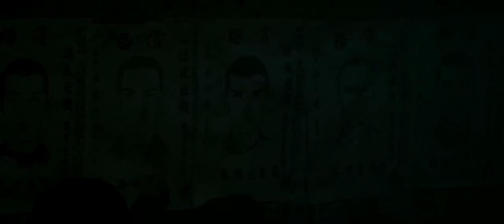The Guillotines Official Trailer 2013 Action Movie HD